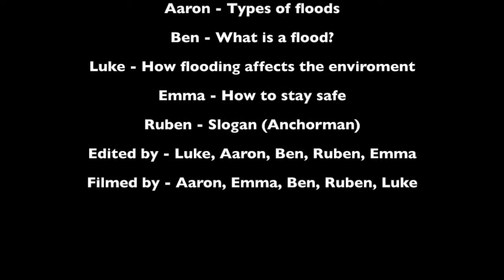FLoods Natural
1st hour Ms. Ray's biology I class PSA natural disasters